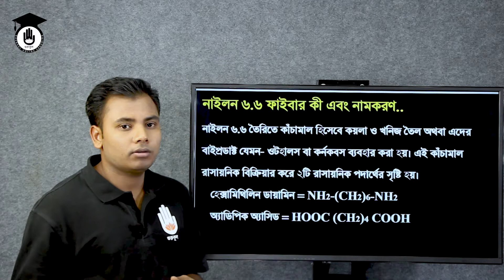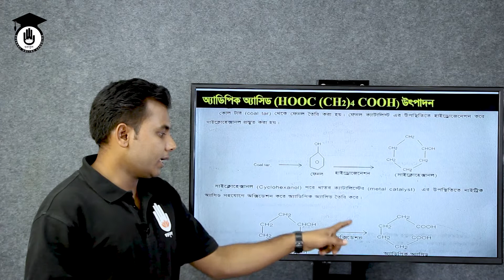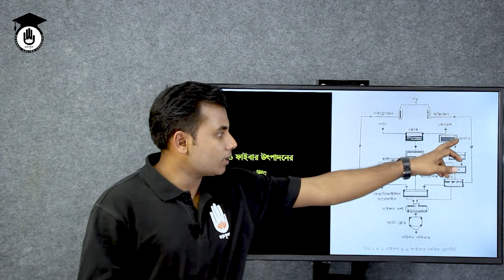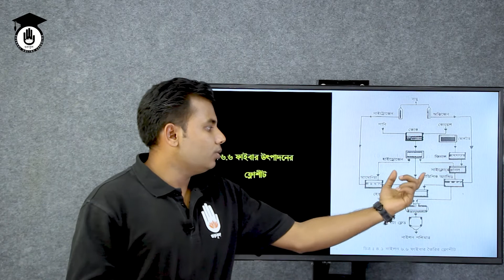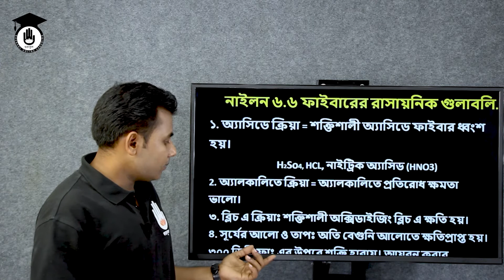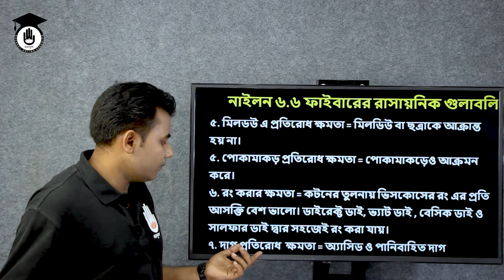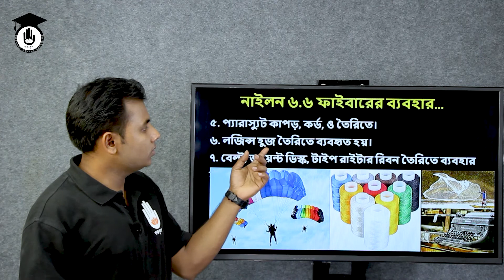Textile Raw Materials 2, Chapter 4 - নাইলন ৬,৬ আঁশ সম্পর্কে আলোচনা | Textile & Garments Gurukul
টাইটেলঃ নাইলন ৬.৬ ফাইবার
বিষয়ঃ টেক্সটাইল 'র' ম্যাটেরিয়ালস- ২

"নাইলন ৬.৬ ফাইবার" আজকের ক্লাসের আলোচনার বিষয়। "নাইলন ৬.৬ ফাইবার" ক্লাসটি বাংলাদেশ কারিগরি শিক্ষা বোর্ডের, ভোকেশনাল শিক্ষার,টেক্সটাইল 'র' ম্যাটেরিয়ালস- ২ (১৯২১)।

"নাইলন ৬.৬ ফাইবার" নিয়ে আলোচনা নিয়ে আলোচনা ক্লাসটি নিয়েছেন খাইরুল বাশার।